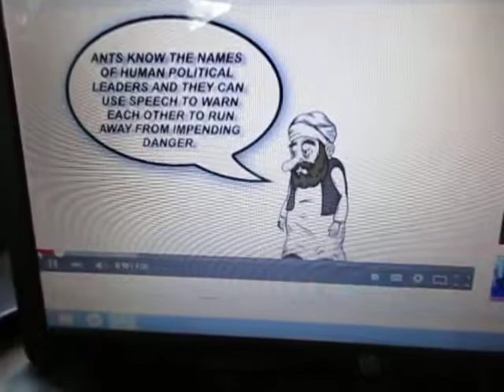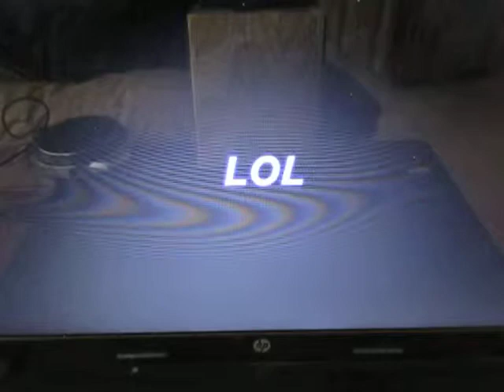The Koran's Talking Ants (Take 2)